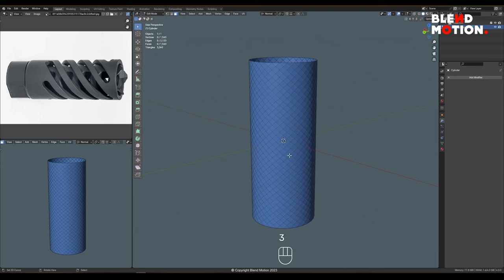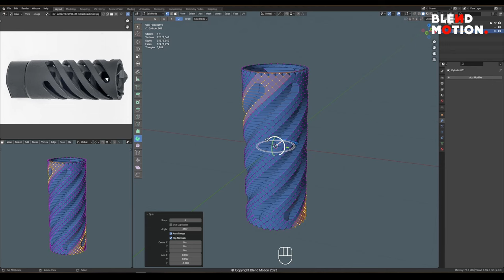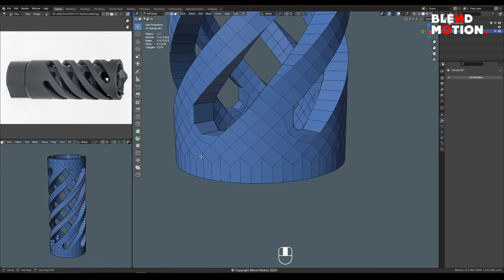Modeling Spot #52 | Blender 4.0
Source image :
Photo Phone / Camera